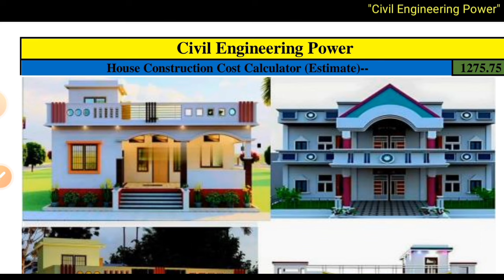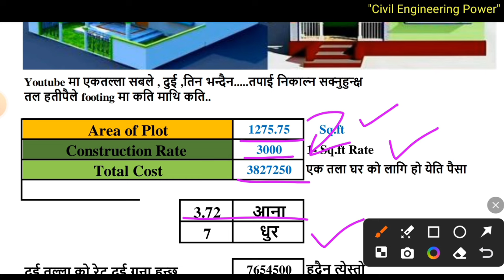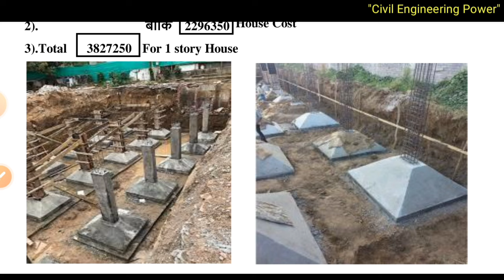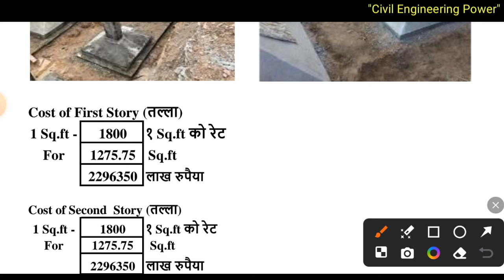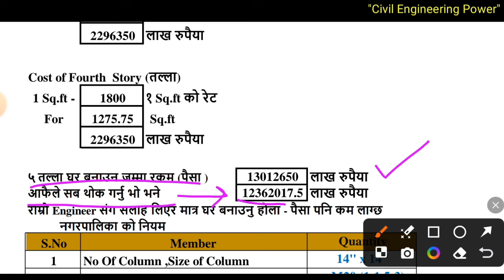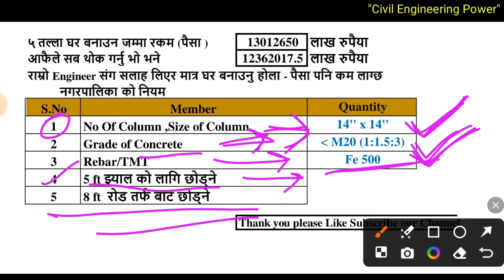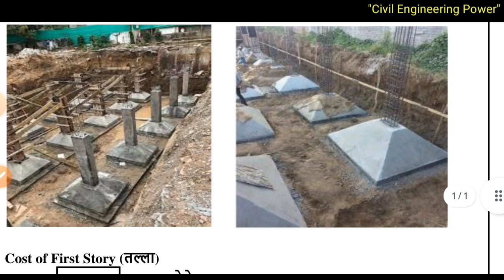७ धुरमा ५ तल्ले घर बनाउन कति खर्च लाग्छ | ३.७२ आनामा घर बनाउन कति खर्च लाग्छ।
७ धुरमा ५ तल्ले घर बनाउन कति खर्च लाग्छ | ३.७२ आनामा  घर बनाउन कति खर्च लाग्छ।

- एक तले घर बनाउन केमा कति खर्च लाग्छ
- घर बनाउदा कति खर्च लाग्छ
- 7 धुरमा 5 तले घर बनाउने खर्च
- 7 धुरमा घर नेपालमा
- 5 तले घर बनाउने खर्च
- 5 तले घर बनाउने खर्च
- 7 धुरमा नेपालमा घर बनाउने खर्च
- 7 धुरमा बन्ने घर
- नेपालमा 7 धुरको घर
- नेपालमा 5 तले घर बनाउने खर्च
- 7 धुर हाउस प्लान
- 7 धुरमा सस्तो घर नेपालमा
- 5 तले घर बनाउने खर्च नेपालमा
- 7 धुरमा 5 तले घरको खर्च

ghar banaune

ghar banaune

ghar banaune kati eya lagx

ghar banaune nepal

ghar banaune tarika

ghar banaune sait 2080

ghar banaune kharcha nepal

ghar banaune tarika nepali

ghar banaune sait 2081

ghar banaune manxe lai english ma k vanxa

ghar banaune month

घर बनाउदा कति खर्च लाग्छ,४ आनामा बन्ने २.५ तले घर बनाउन कति खर्च लाग्छ। | house construction in cost nepal,sy nepal tv - दुई तलाको प्यानल घर बनाउदा खर्च कती ?,municipality rules for making house in nepal. | नक्शा पास गराउन सुरुको नियम |,ranjeet sahani,construction cost of 1000sq ft house in nepal,construction cost of 1000 sqft house in nepal,construction cost of 1000sqft house in nepal,cost of house construction in nepal,cost of cement in house construction